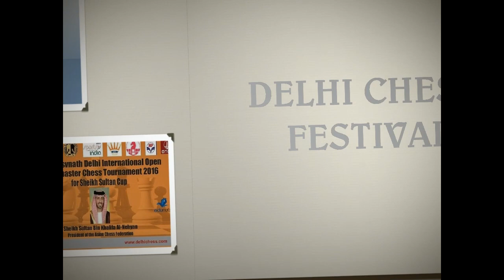POPOV IS DELHI OPEN CHAMPION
In  a thrilling finish on the final day  Neverov defeated Popov in a class act with white pieces.making it a three-way tie for the top spot on eight points each with Hungarian Grandmaster Attila Czebe who also reached the magical eight points.

As the tie was resolved, Popov still had the best tiebreak and the Russian walked away with the winner’s cheque of Rs. 300000/-. For the records, Czebe came second  and Neverov had to be content with a third place finish.

Amongst the Indians, M R Lalith Babu scored a fine victory in the last round over Yuri Solodovnichenko of Ukraine to tie for the fourth spot and finish sixth overall. Also ending in this set on 7.5 points were Sayantan Das and Vaibhav Suri who finished seventh and ninth respectively.